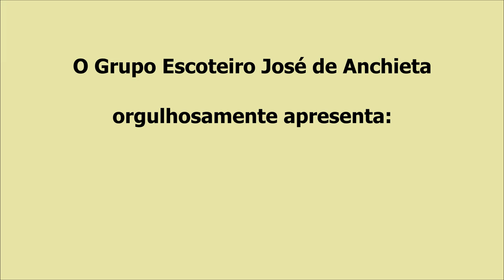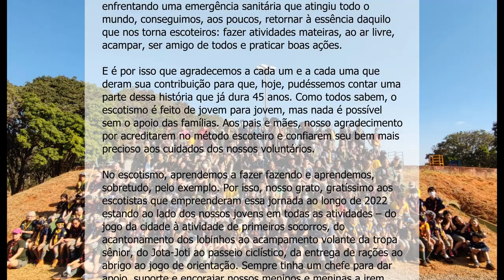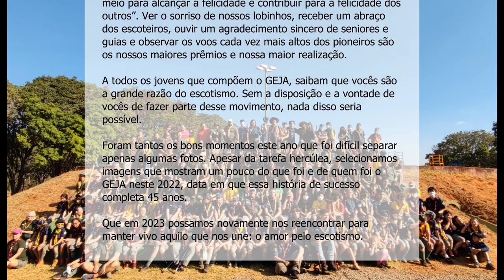Vídeo do Ano GEJA 2022 - 45 Anos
Vídeo com fotos das diversas atividades realizadas pelo 11º DF Grupo Escoteiro José de Anchieta (GEJA), sediado no Parque da Cidade Sarah Kubitschek, durante o ano de 2022, ano em que o grupo completou 45 anos de atividades.

As fotos foram tiradas por diversos jovens, pais, escotistas e dirigentes.
Algumas fotos estão disponíveis nos canais do GEJA e das diversas seções no Instagram:

Músicas:
Planeta Água (Guilherme Arantes) - versão de Sandy e Júnior
O Sal da Terra - Beto Guedes

Escolha das músicas: Andréa Lopes.
Seleção de fotos: Andréa Lopes e Itamar Carvalho.
Texto final: Lílian Beraldo
Edição: Itamar Carvalho